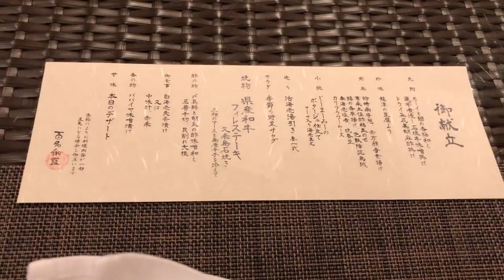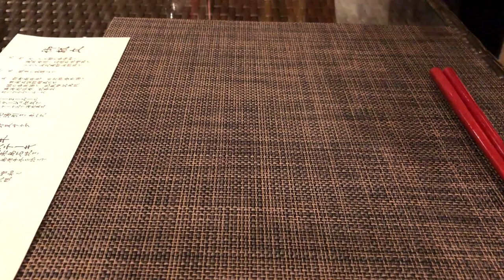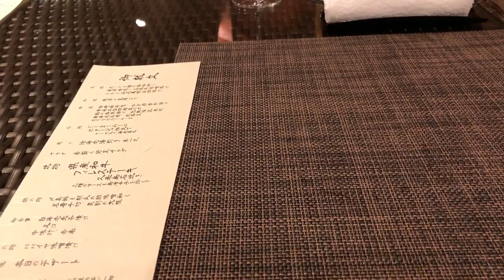百名伽羅 HyakunaGaran Dinner course Okinawa 旅人まさ 0316tm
百名伽羅　沖縄　HyakunaGaran　Dinner course　Okinawa